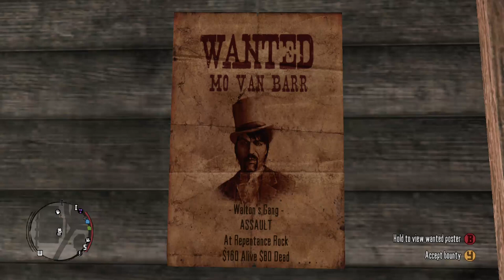RDR Single Player MO VAN BARR BOUNTY